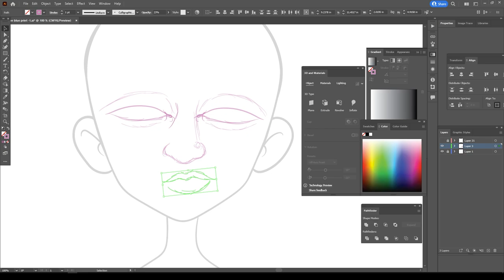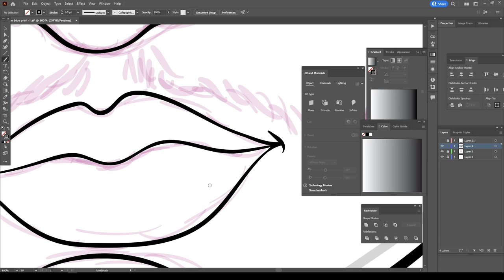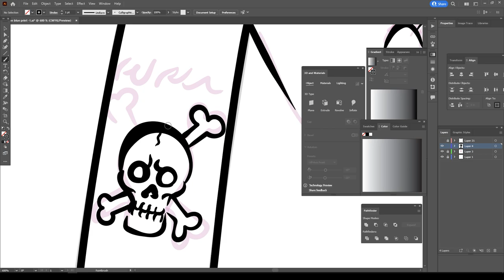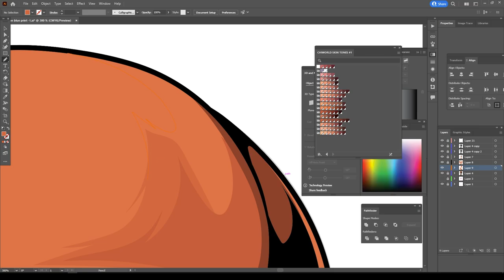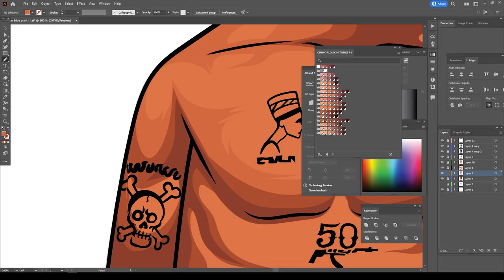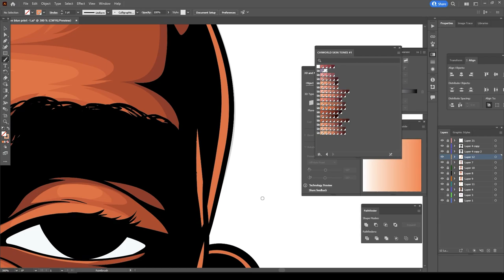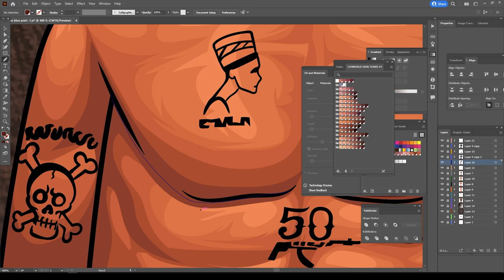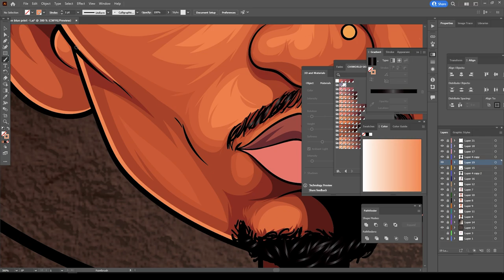FISHBOWL HEAD CLUB ( OPENSEA ) 2pac : ADOBE ILLUSTRATOR